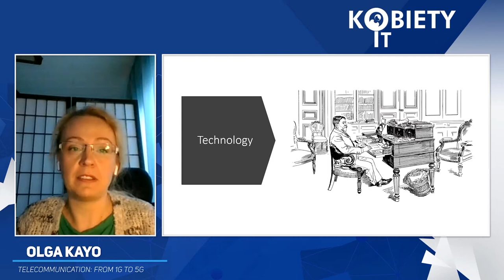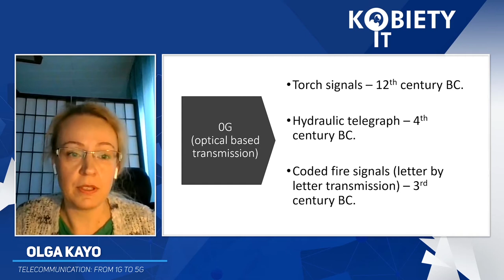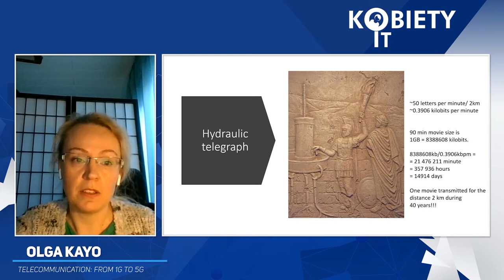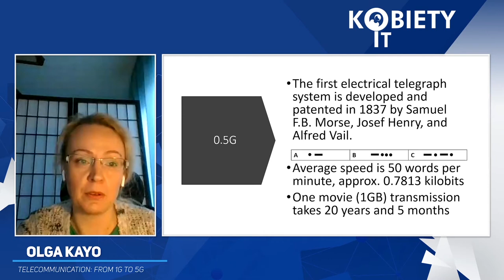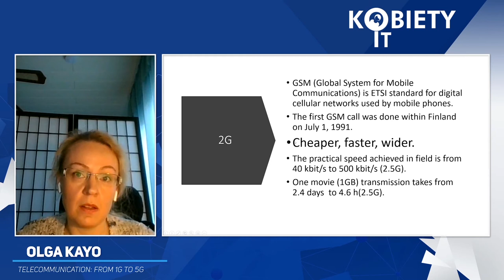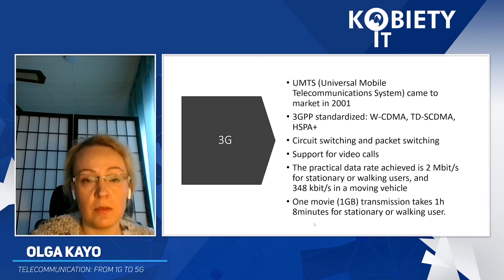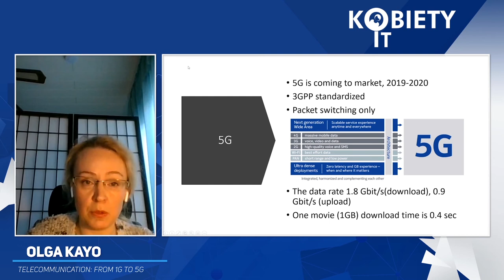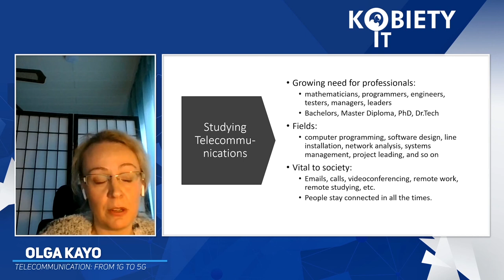Kobiety IT 2020 - 21 - Olga Kayo - Telecommunication: from 1G to 5G